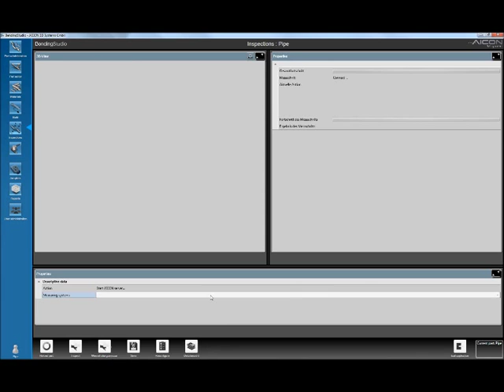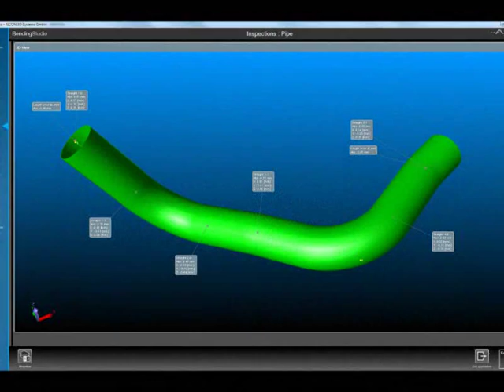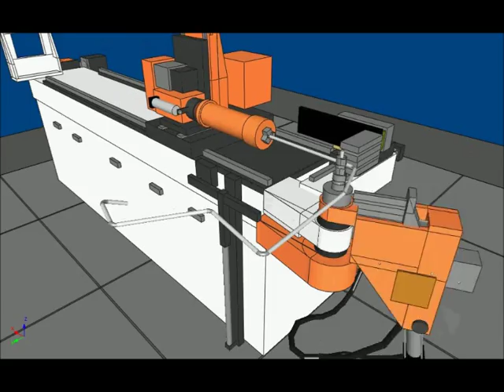Measurement of large tubes with BendingStudio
AICON's new software platform BendingStudio is the smart solution for the measurement of tubes that are to big for TubeInspect.
Testing tubes with large diameters, used for example in ship building or plant engineering and construction, is really easy now, with BendingStudio, connected with AICON's MoveInspect systems and the hand-held MI.Probe